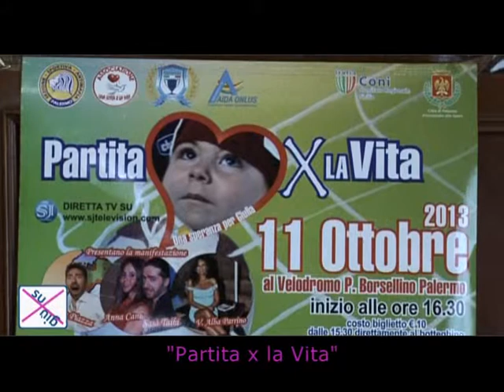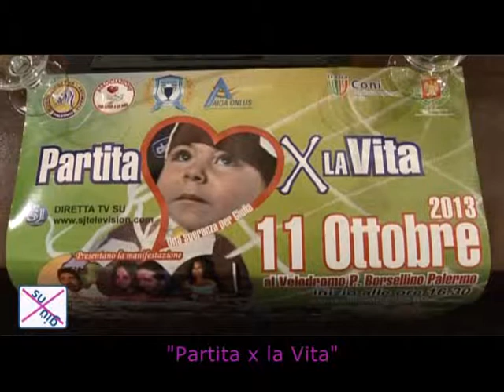partita per la vita